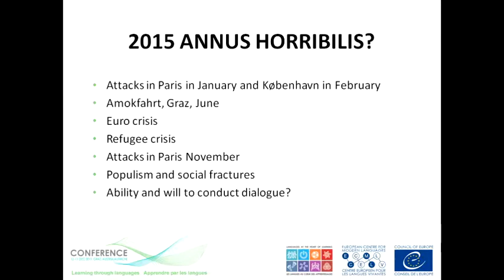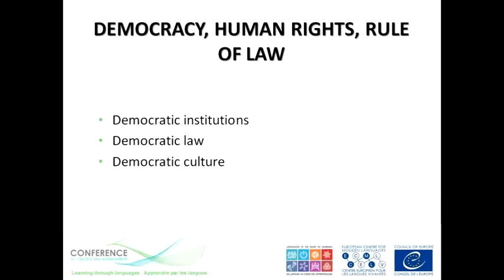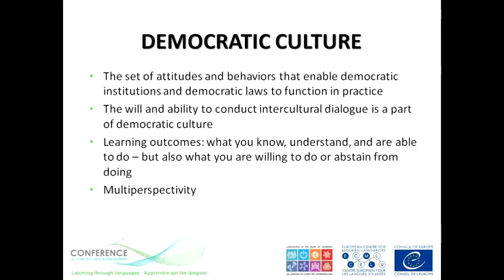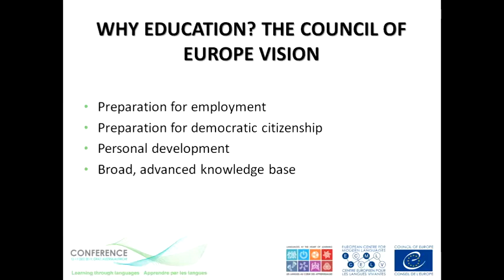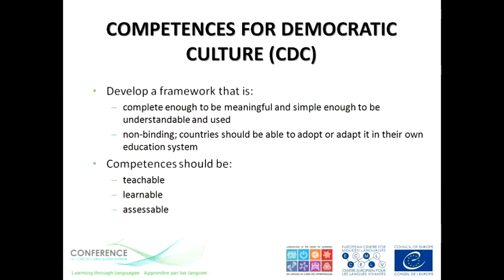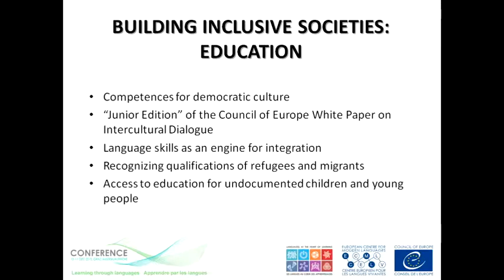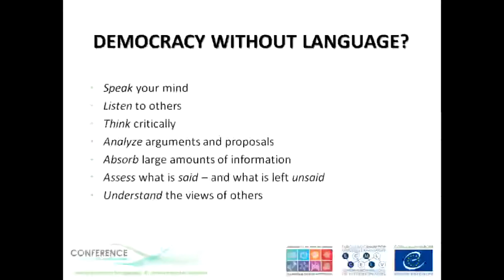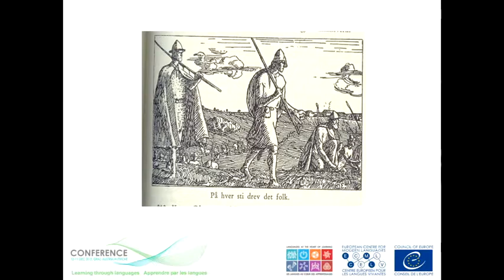ECML conference: Keynote - Council of Europe Directorate of Education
European Centre for Modern Languages' "Learning through languages" conference, 10 December 2015: Keynote Sjur Bergan, European Commission